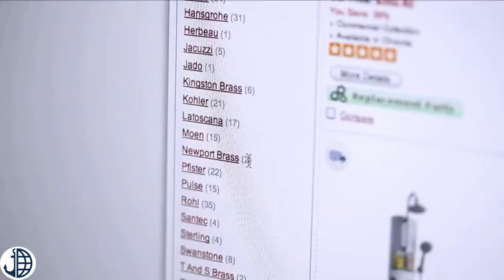WSR by TGMG, A Fleet-Wide Program.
Around the Clock, Around the World, We Got You Covered!

WSR is rescue program that is fully administered and managed by us - one phone call and we'll take it from there!  With a low cost PPD, every passenger is fully covered for emergency medical, legal and travel assistance, no pre-qualification required. Onboard training, guidance and support 24/7 globally.